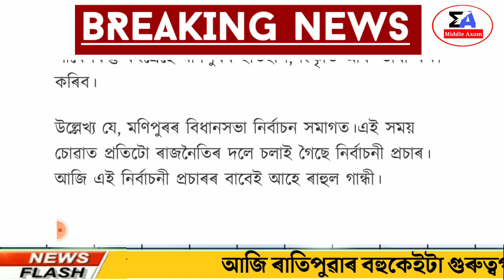Assamese News Today | 22 February/Assamese Big Breaking News/22 February 2022 AssameseNews/NewsLive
Covered Topics:
1.Assamese News Today 22 February 2022
2.22 February 2022 Assamese News
3.Himanta Biswa Sarma Big Breaking News Today
4.Assamese Latest News Today
5.Assamese News Live Today
6.Assamese Latest Important News Today
7.Assamese Online Help Assamese News
8.Himanta Biswa Sarma Latest News Today 22 February 2022, Assamese Breaking News
9.Assam 24 Hours News Today Assamese Breaking News Today
10.Assamese News Today pratidin
11.22 February 2022 Assamese News Today
12.Assamese News Today
13.Assamese newys Today 21 February
14.Assamese News Today 20 February
15.Assamese News Today 25 January
16.Assamese News Today 27 January 2022
17.Assamese News Today 26 January 2022
18.Assamese News Today 29 January 2022
19.Assamese News Today 28 January
20.Assamese News Today 9 February 2022
21.Assamese News Today 31 January
22.Assamese News Today 23 February 2022

Regards,
Middle Axom